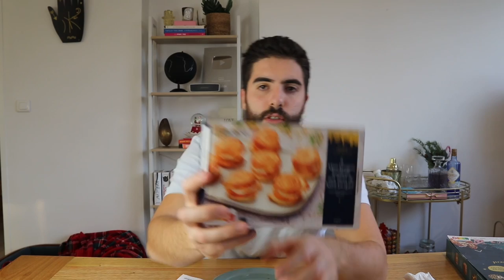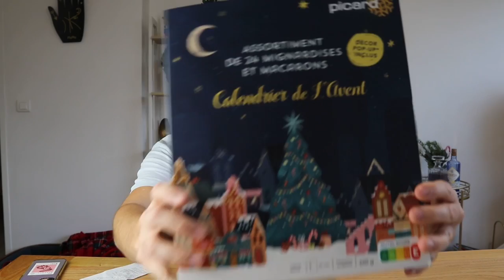JE TESTE LES PRODUITS DE NOËL PICARD (Le calendrier de l'avent il est incroyable)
Dans cette vidéo, je teste en dégustation crash test les produits de noël picard  (j'ai découvert des vrais dinguerie de produits et surtout le calendrier de l'avent il est ouf avec des petits macaron et tout la (bon je vais pas spoil non plus toutes les mignardises dedans mais c'est ouf)